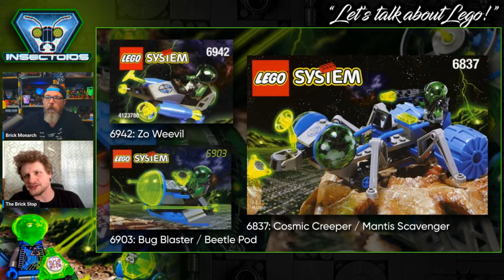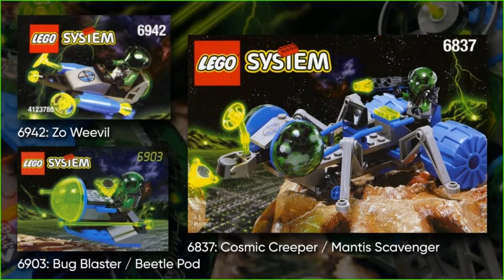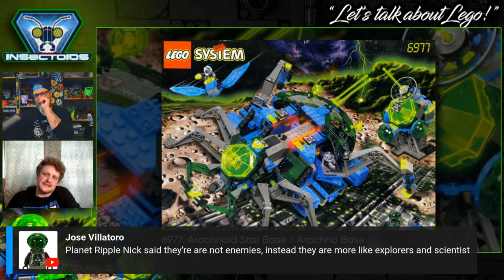Let's Talk About Lego® ::: Insectoids (Space sub-theme)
Join to tonight to revisit a fantasic sub-theme of Lego Space. Insectoids released in 1998. The Zotaxians fled their home planet of Zotax after a war with their "cruel leader" (it is not explained who this cruel leader is). They crash landed on the massive planet Holox, but the planet was too hostile on the surface for survival. They then tunneled underground, where they found an "inner world" full of wildlife and many areas, with an "inner sun". However, this inner world was home to large insects called "Bilgen Bugs", along with many other oversized creatures. To get past the Bilgen Bugs, the Zotaxians modified their vehicles to look like mechanical versions of the bugs (These were called Insectoids), and planted energy orbs, known as Voltstones, to harvest the energy of the inner sun. The Voltstones looked like the eggs of the Bilgen Bugs, but transparent neon-green in colour rather then dark green. They acted as batteries, capturing and storing the inner sun's energy over time, and were then picked back up by the Insectoid vehicles and taken to the surface. The bugs caught on to their trick, however, and attacked.

The theme's minifigures, the Zotaxians were primarily cybernetic, making them the second space theme to have cybernetic implants, and the third LEGO Space theme to have a female minifigure: Gypsy Moth, the queen of the Zotaxians. She was featured as the host of the 6th circuit in LEGO Racers.

Insectoids introduced many new parts, many of them insect shaped. They also introduced some parts in darker colours, using Trans Green in place of the Trans Neon Green, a colour which was more prevalent in Space. Their ships were insectlike, often having wings or insect-style "eyes". The names of these ships are also insectlike (except for the Arachnoid Star Base, because arachnids are not insects). They made use of a Light and Sound piece unique to the theme, which had three buttons for three different sounds, along with a light-up section which would light up when the buttons were pressed.

Popular Insectoids vehicles include Bi-Wing Blaster and Celestial Stinger (both 1998). The base was the mobile and bizarre Arachnoid Star Base (1998).

Many vehicles had magnets to pick up the Voltstones (whose stickers were magnetic).